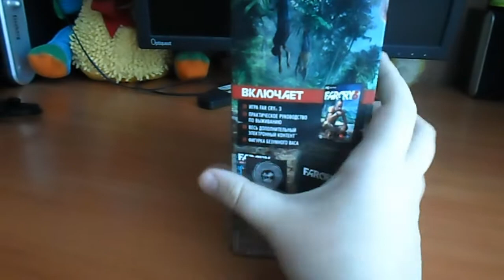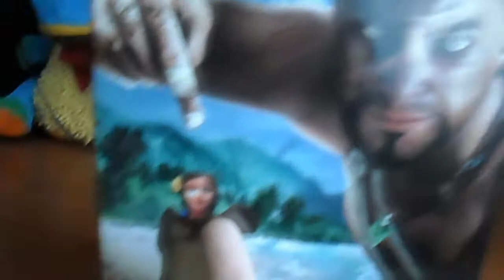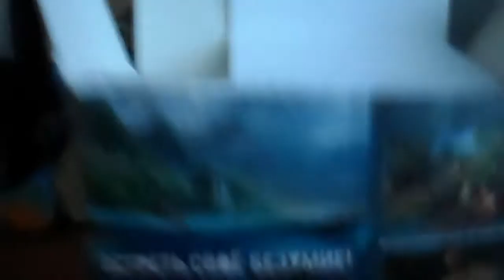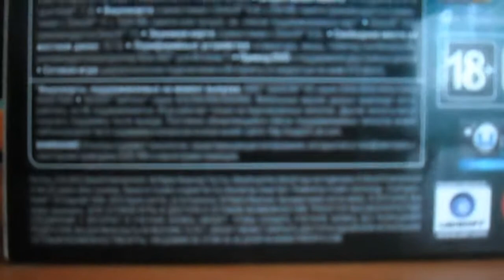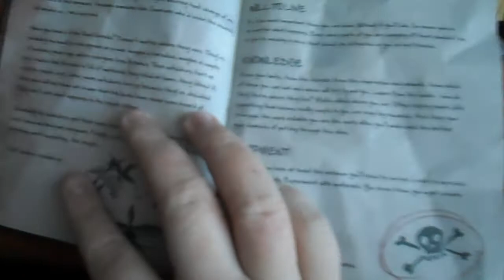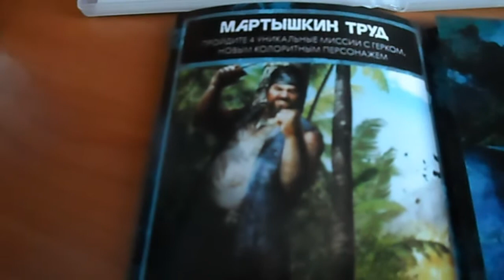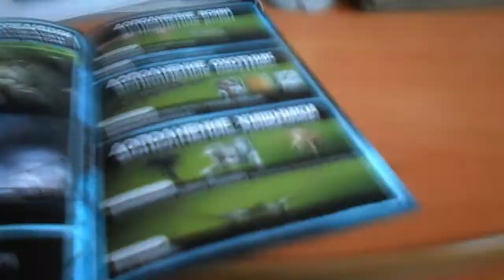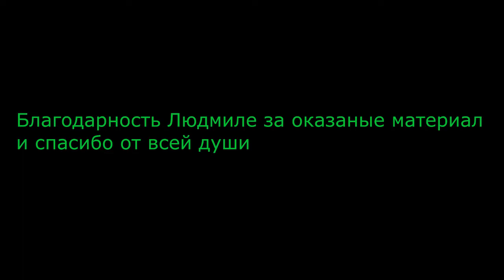FarCry 3 Коллекционного издания распаковка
Разбираемся с Безумным Изданием игры FarCry 3